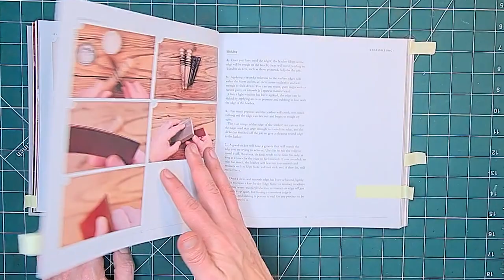Makers Central 2022 Talk - Handmade By Alex - Leather Work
Massive thanks to  @makerscentral   for the footage, and for giving me a stage to impart knowledge and inspiration on the attendees.

This was my 3rd year attending Makers Central and the fist year as a "Creator" , I was given the opportunity to speak on the second stage in front of a nice full house of makers, this was more of a lecture than i anticipated but seemed to be very well received.

The sound is a little "P" and "B" heavy due to the mic (sorry).

All Views and opinions are mine, collected from many years in Leather Craft retail and as a Leather Worker, some aspects were diluted for this talk but given a detailed explanation on the stand and on stage after the recording ended.

Extra shout out to  @nickzammeti for bringing this great event to the UK and @GiacoWhatever for the support.

See you all at Makers Central 2023?!